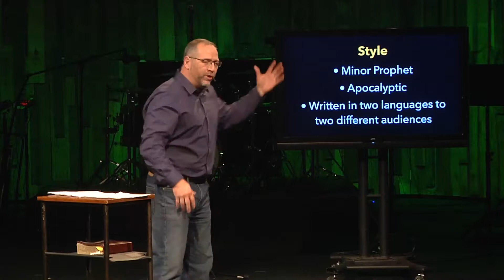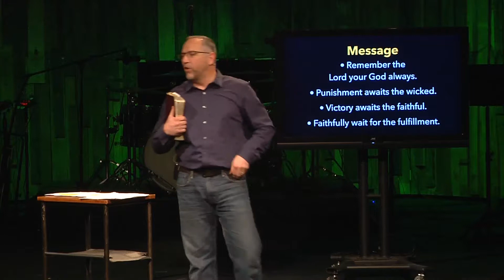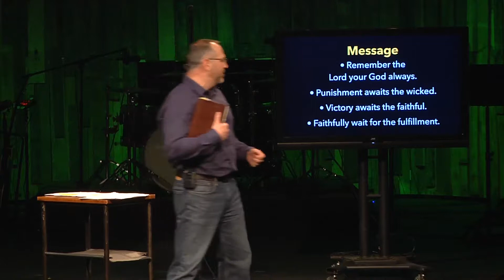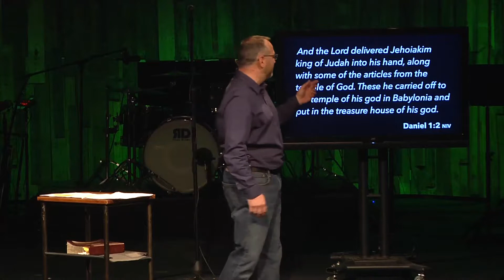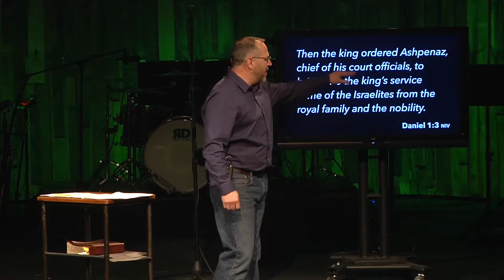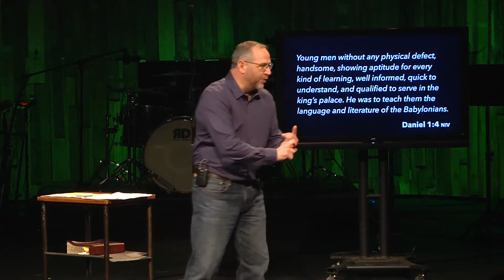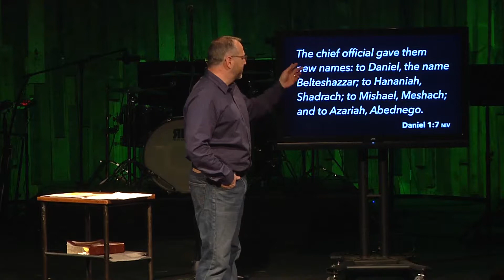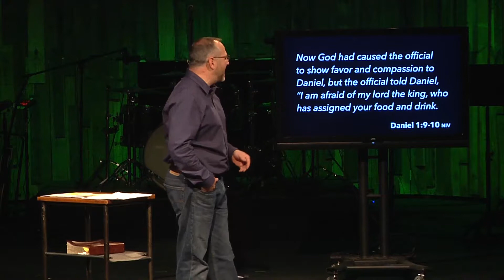Eat Your Peas | Part 3 - Daniel and Nebuchadnezzar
In Part 3, our executive pastor, Don Gentry, helps us understand how to apply SCMC to the Old Testament story of Daniel and Nebuchadnezzar.